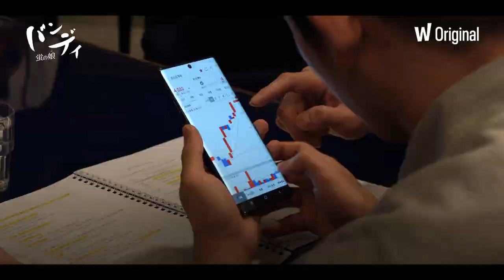チェ・ヒソ、パク・ジョンミンら俳優が初監督に挑んだ裏側を語る／ショートフィルムプロジェクト『UNFRAMED／アンフレームド』メイキング映像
韓国人気俳優 パク・ジョンミン、ソン・ソック、チェ・ヒソ、イ・ジェフンが 初めて脚本・監督を務めるオリジナルショートフィルムプロジェクト『UNFRAMED/アンフレームド』いよいよ2021年12月22日より WATCHA にて独占配信開始!!

『UNFRAMED/アンフレームド』は動画配信サービス WATCHA 初のオリジナルショートフィルムプロジェクトで、フレームから脱して新しい可能性を探る4人のアーティスト(パク・ジョンミン、ソン・ソック、チェ・ヒソ、イ・ジェフン)が企画段階から関わり、心の奥深くに抱いていた想いを脚本にして自ら演出を手掛けた4作品を WATCHA にて独占配信。

数々の作品で活躍し異なる個性を持つ、パク・ジョンミン(『空と風と星の詩人〜 尹東柱の生涯〜』『地獄が呼んでいる』)、ソン・ソック(『マザー』『最高の離婚』)、チェ・ヒソ(『金子文子と朴烈』『アジアの天使』)、イ・ジェフン (『BLEAK NIGHT 番人』『シグナル』)が監督した各作品には、ベテランの演 技派俳優から新鮮な魅力を持つ新人俳優まで、韓国映画界の今と未来を担う 俳優(アーティスト)たちが出演する。

この度、チョン・ヘイン、イム・ソンジェら出演者のインタビューに加え、 監督たちが制作の裏側を語るメイキング映像が到着！

■［動画］池松壮亮、息子役・佐藤凌&チェ・ヒソと家族のようなほっこり感／映画『アジアの天使』メイキング映像解禁
■［動画］カツラを被った瞬間マ・ドンソクがキャラ変!!映画『スタートアップ！』特別映像